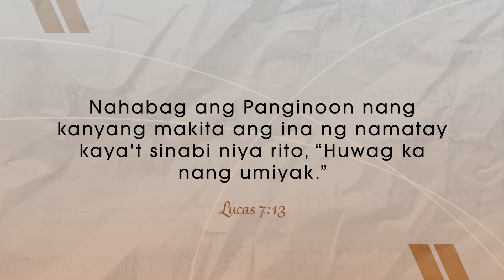CBN Asia | Huwag Ka Nang Umiyak | Tanglaw Devotional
Hindi madaling mawalan ng mahal sa buhay. Lagi itong may kasamang lungkot, sakit, at luha. Sa panahong ganito, tandaan sana natin na OK lang umiyak. Na nakikita ni Jesus ang pagluluksa natin at sasamahan Niya tayo sa gitna ng kalungkutan.

Experience God’s comfort as you watch this TanglawDevotional.

Feeling sad and lonely? We’re here for you. Call our Prayer Center at 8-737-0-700.